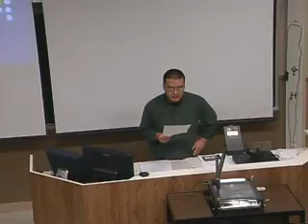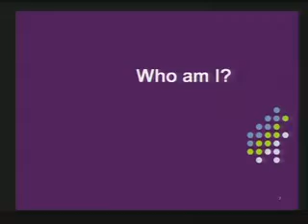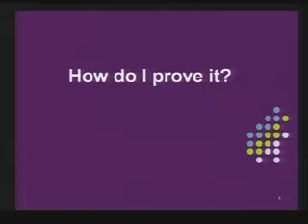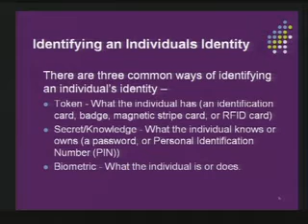CERIAS Security: An Introduction to Biometric Technologies 1/6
Clip 1/6
Speaker: Stephen Elliott · Purdue University

This lecture provides an introduction to biometric technologies. Various technologies will be examined, including iris, face, voice, dynamic signature, fingerprint, and keystroke dynamics. An overview of assessing performance, discussing implementations, as well as system design will be covered.